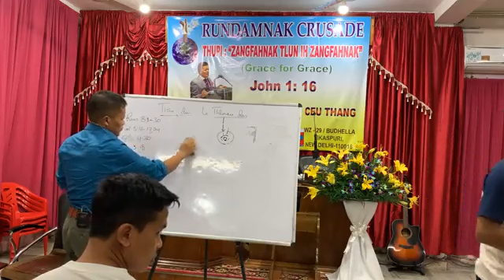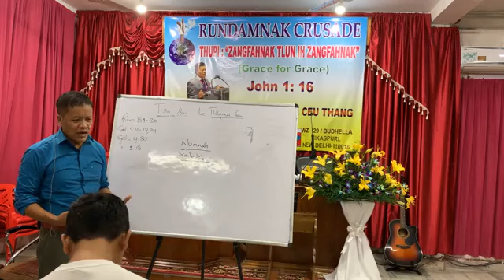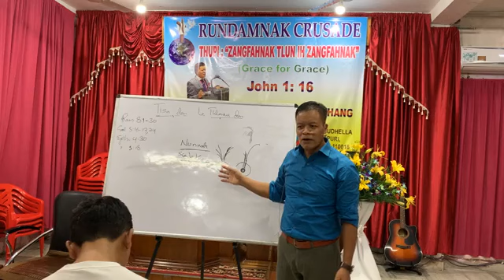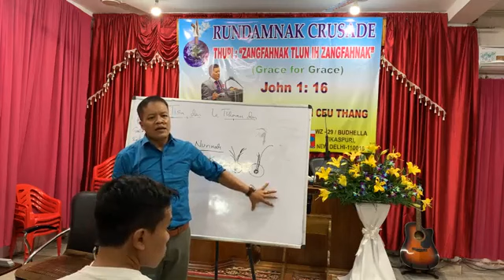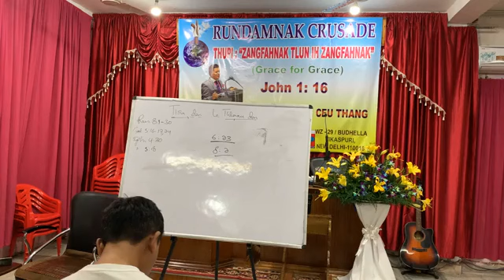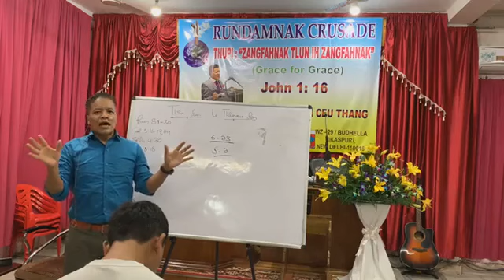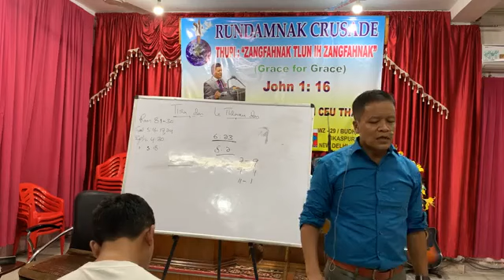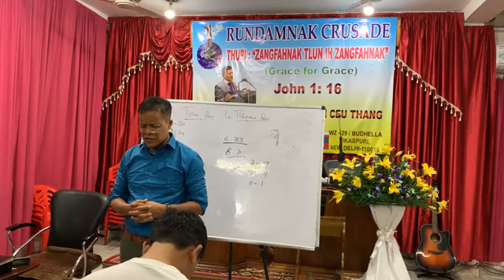Rundamnak Crusade- Tisa Dan le Thlarau Dan - Rev. David Hlawh Ceu Than g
Hi Crusade Thuzirhnak hi Saya David Ceu ih FB ta laksawng mi a si.

Ngaitu zaten Pathian in lo thlawsuah cio hramseh...